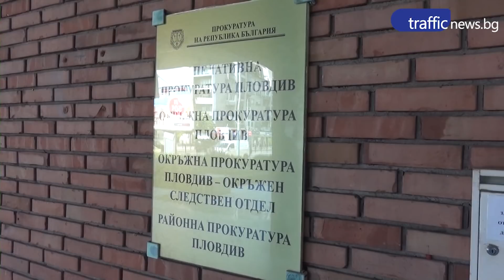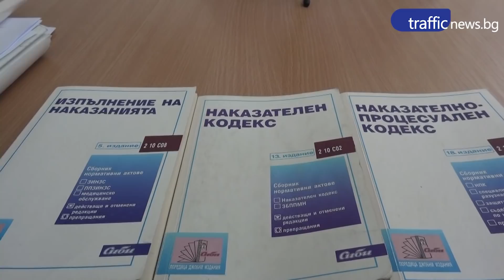Прокуратурата за убития преподавател